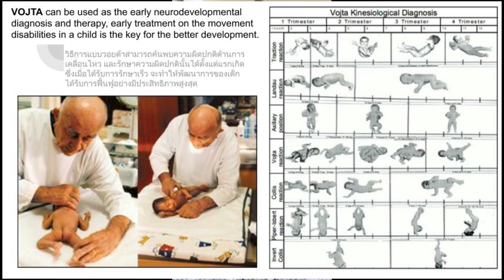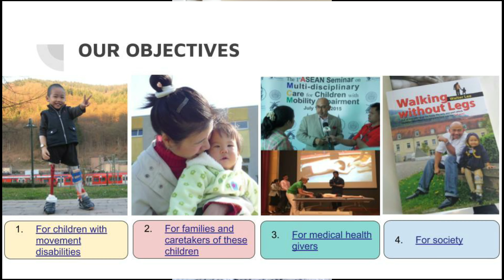สัมมนาผู้ปกครอง & Vojta ร.พ. มหาราช นครศรีธรรมราช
สาส์นจากคุณวอลเตอร์ ลี ผู้ก่อตั้ง และประฑานมูลนิธิ ซาย มูฟเม้นท์ ถึงผู้ปกครอง และบุคคลากรทางการแพทย์ ที่เข้าร่วมงาน Parent Seminar ที่จัดโดย ร.พ. มหาราช นครศรีธรรมราช ร่วมกับมูลนิธิ ซาย มูฟเม้นท์ เมื่อวันที่ 5 กุมภาพันธ์ 2563

❓ วอยต้า VOJTA คืออะไร...?
👶 วอยต้า ช่วยเด็กพัฒนาการช้าได้อย่างไร...?
♿ ลูกเราเกิดมาพิการทางสมอง / เคลื่อนไหวบกพร่อง ทำยังไงต่อดี...?
🦽 ลูกจะใช้ชีวิตแบบพิการในอนาคตหรือไม่ อยู่ที่พ่อแม่ จริงหรือ...?
🎠 เราจะเปลี่ยนลูกพิการ ฯ เป็นเด็กที่มีความสามารถที่แตกต่างได้อย่างไร...?

พบคำตอบเหล่านี้ได้จาก

ผศ. นพ. ภาริส วงศ์แพทย์ - แพทย์ผู้เชี่ยวชาญเฉพาะทาง เวชศาสตร์ฟื้นฟู เชี่ยวชาญด้านการวินิจฉัยความผิดปกติทางสมองและการเคลื่อนไหวด้วยวอยต้า จากโรงพยาบาลสำโรงการแพทย์

ก.ภ. สุวันดี อึ้งรัตนชัย (ครูอั๋น) - นักกายภาพบำบัดผู้เชี่ยวชาญการบำบัดด้วยวอยต้า ขากศูนย์เวชศาสตร์ฟื้นฟูสภากาชาดไทย

โค้ช ธนิตา แก้วทอง - นักวิชาการกลุ่มงานสุขศึกษา ผู้เชี่ยวชาญศาสตร์ Life Coach จากโรงพยาบาลมหาราช นครศรีธรรมราช แนะวิธีเติมพลังบวก สู้ปัญหาให้กับผู้ปกครองที่ต้องดูแลเด็ก ๆ

ที่...

✅ Parent Seminar - งานสัมมนาผู้ปกครองที่มีบุตรหลานพิการทางสมอง และการเคลื่อนไหว
✅วันที่ 5 กุมภาพันธ์ 2563 เวลา 8:30-15:00 น.
✅ที่ โรงพยาบาลมหาราช นครศรีธรรมราช ห้องยุคลฑิฆัมพร

มูลนิธิ ซาย มูฟเม้นท์ ร่วมกับโรงพยาบาลมหาราช นครศรีธรรมราชเชิญชวน ผู้ปกครอง และนักวิชาชีพที่สนใจเข้าร่วมเติมความรู้ และแลกเปลี่ยนประสบการณ์ ฟรี!!